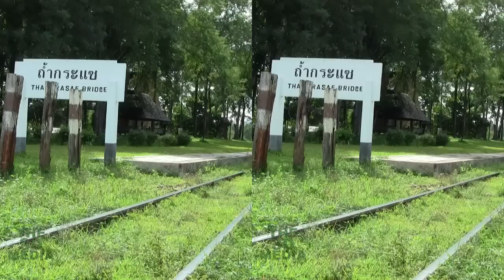3D Bridge over the river kwai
Kanchanaburi Thailand. Walk over the track and bridge